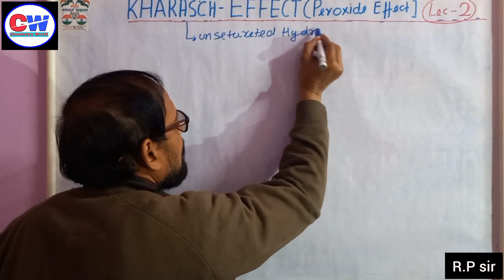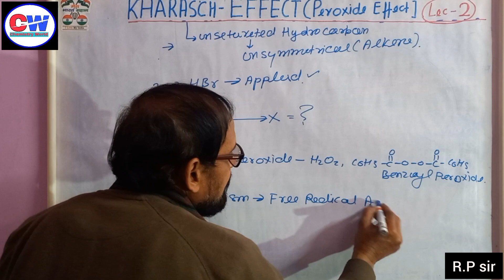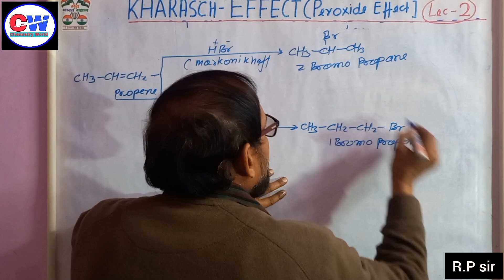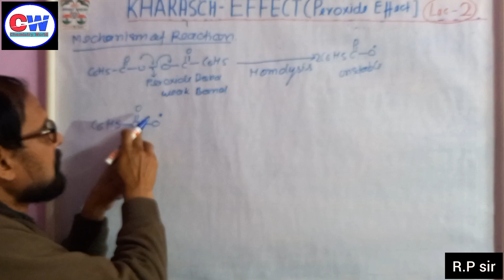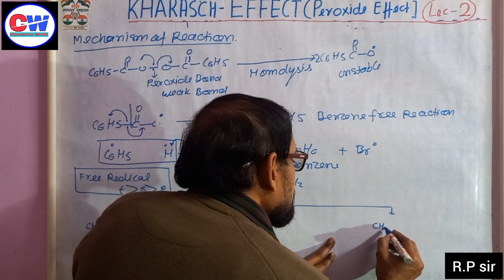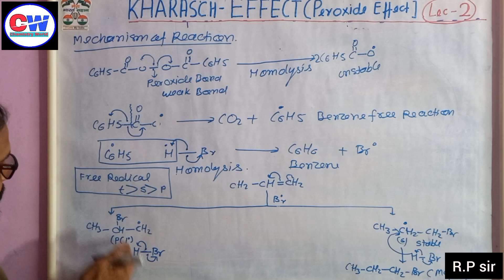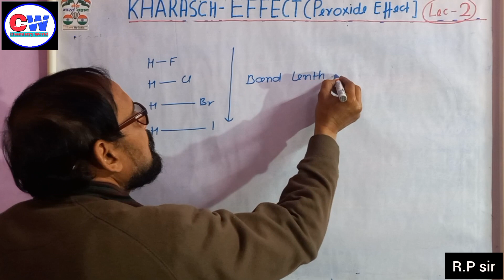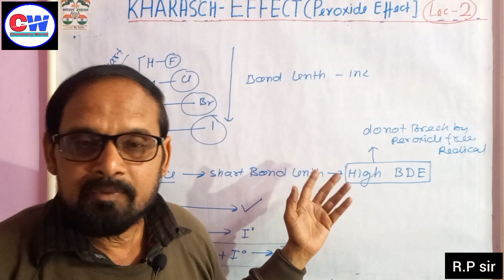PEROXIDE EFFECT ||KHARASCH EFFECT |Addition reaction in unsymmetrical alkene || 11th NEET ||JEE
KHARASCH EFFECT |PEROXIDE EFFECT|ADDITION REACTION IN UNSYMMETRICAL ALKENE 11th NEET JEE Pharmacy students from Organic Chemistry

Peroxide effect: The change in

regioselectivity of the addition of HBr to an alkene or alkyne in the presence of a peroxide. The regioselectivity for the addition reactions of other electrophiles such as HCI and H30* are not altered in the presence of a peroxide.

In the absence of a peroxide, HBr adds to propene via an ionic mechanism (with a carbocation intermediate) to give 2- bromopropane. Markovnikov's Rule is obeyed.

👉What is peroxide effect explain with example?

According to this effect, the

negative part of the unsymmetrical attacking reagent attached to that carbon atom of the double bond of unsymmetrical alkene which be

ars the higher number of hydrogen atoms." This reaction takes place in the presence of peroxide. Propene+HBrperoxide n-propylbromide.
11th 12th NEET JEE PHARMACY students
👉HF HCL HI donot give peroxide effect
this reactions is free Redial mechanism